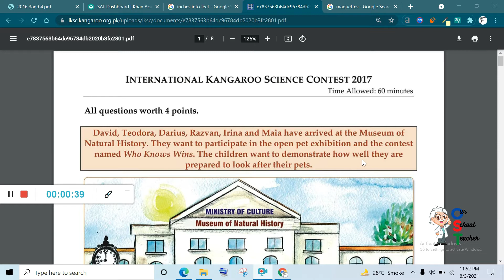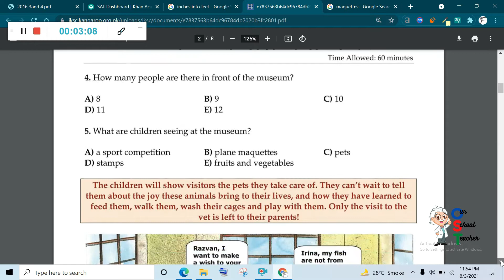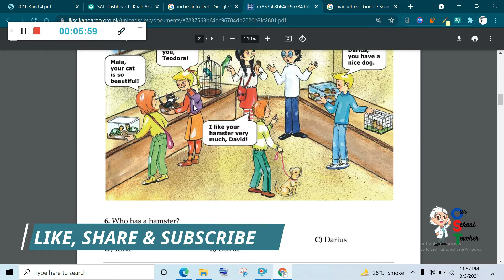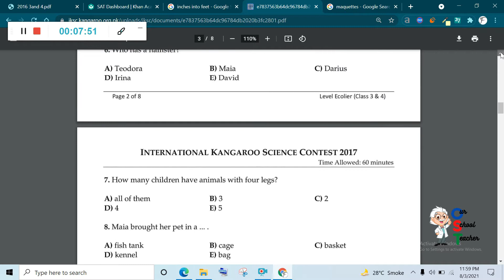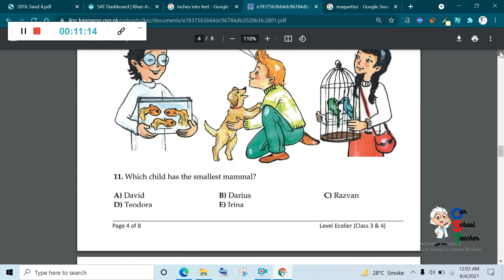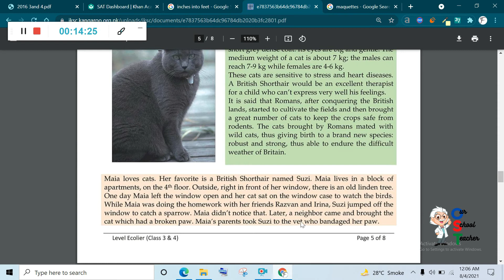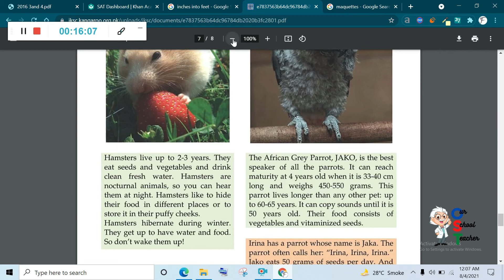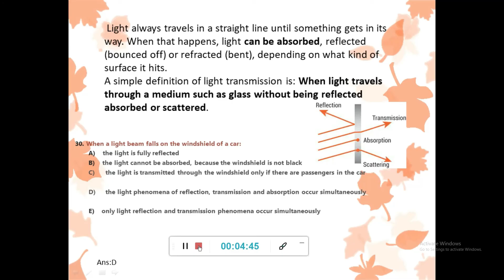IKSC ECOLIER 2017 PAPER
International Kangaroo Science Contest (IKSC) Paper 2017 ECOLIER

IKSC stands for International kangaroo Science Contest. The competition has a form of a multiple-choice test. The Contest comprises of Multiple Choice Questionnaire of 24 to thirty inquiries. For each question, a decision of five answers is given. All QUESTIONS are worth 4 MARKS. There are different levels in this contest according to grades.

This video belongs to IKSC ECOLIER 2017 PAPER SOLUTION.

OURSCHOOLTEACHER.COM channel is a part of website ongoing project.